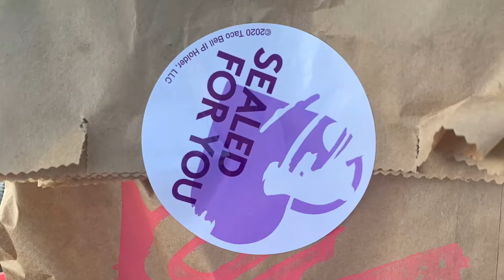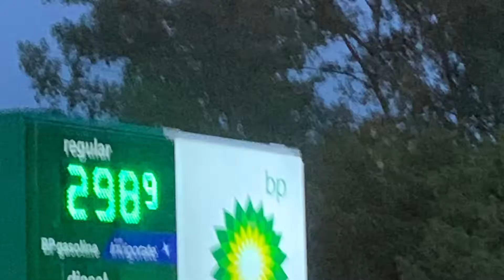Baseball vlog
SI

SI

ALSO
PLEASE
SI

SI